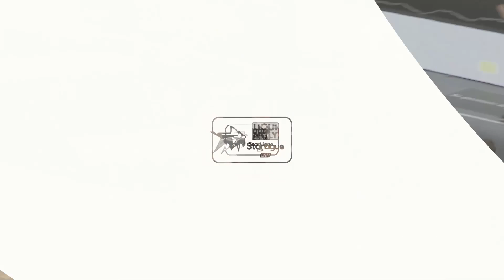HANDBALL | Ces 5 BUTS SONT IN-CROY-ABLES !!! 🤯 | Le top buts du week-end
Voici une sélection des plus beaux buts de la semaine à l'issue de la 3e journée du championnat de Liqui Moly StarLigue. Dites nous dans les commentaires votre podium.

🎙 Nos Podcasts en visio consacrés aux frangins dans les championnats de Liqui Moly StarLigue et ProLigue :